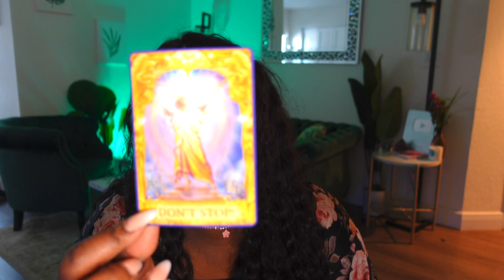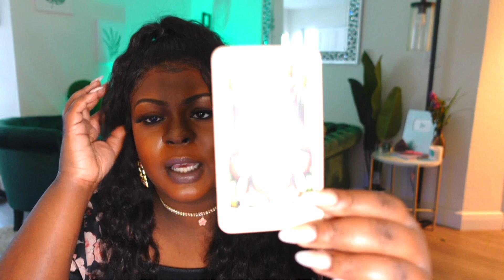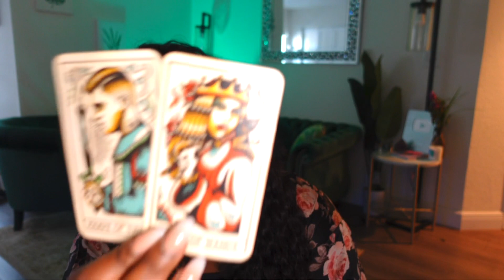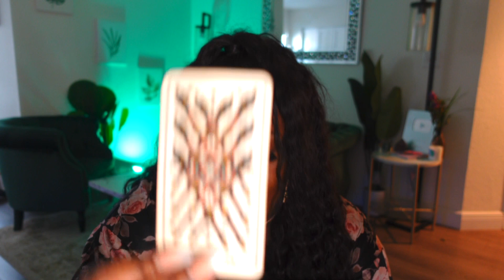Gemini The NEXT 72 HOURS (February 9-11)Tarot Card Reading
This is a tarot card reading for the zodiac sign Gemini. this channel is about making tarot easy to and to navigate in life via the tarot.

My Favorite Tarot/Oracle Decks:
 Arcanum tarot
Butterfly Oracle Cards
 Mystic Mondays
Smith Waite Tarot Deck
 Prism Tarot